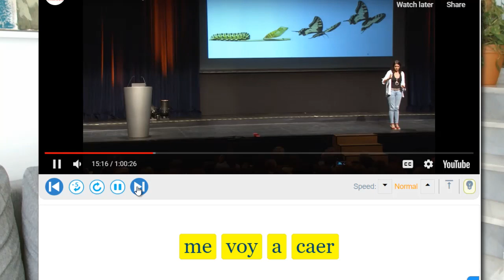SPANISCH | CAER & CAERSE | UNTERSCHIED